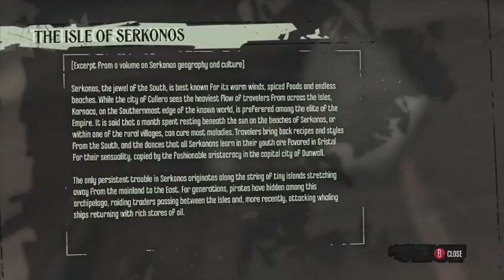Dishonored 1st Playthrough Part #19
Dishonored 1st Playthrough
Part #19
Xbox 360
Rebel Gamer